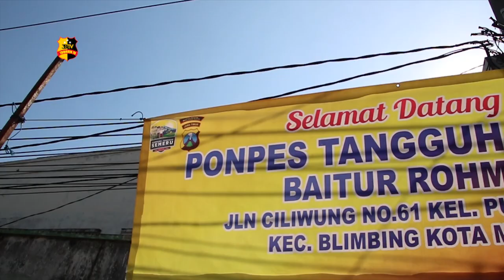PENGUKUHAN PONPES TANGGUH BAITUR ROHMAH KOTA MALANG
Kapolresta Malang Kota Kombes Pol Dr. Leonardus Simarmata bersama Dandim 0833 Kota Malang Letkol Inf. Tommy Anderson mengunjungi Ponpes Baiturahman yang berlokasi di Jln. Ciliwung Kel. Purwanto KEc. Blimbing Kota Malang dalam rangka Launching Ponpes Tangguh Semeru.

Kegiatan lounching Ponpes Tangguh Baiturahman tersebut mendapat dukungan penuh dari Pengurus Pondok. Warga juga berjanji akan diterapkan protokol kesehatan secara ketat dalam upaya menangkal Covid 19.

Dari Malang Jawa Timur, tim liputan Tribrata tv salam tribrata.